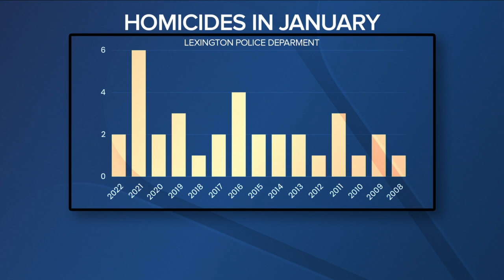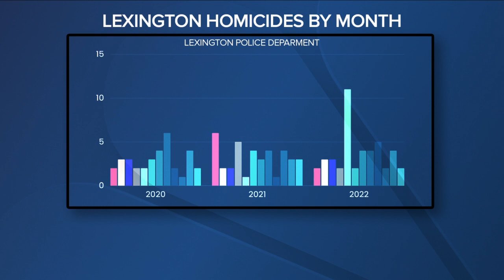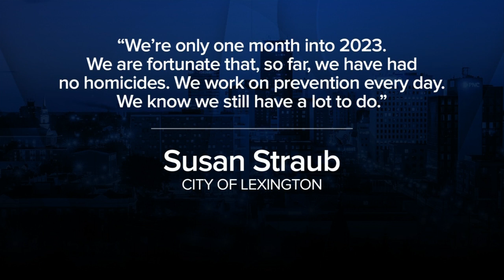Lexington reports no homicides in January for first time in over a decade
Last month, the City of Lexington reported zero homicides. The Lexington Police Department says the last time Lexington didn’t have a homicide in January was in 2007. CivicLex recently reported on more of the city's efforts to curb violence. LEX 18's Rachel Richardson reports.